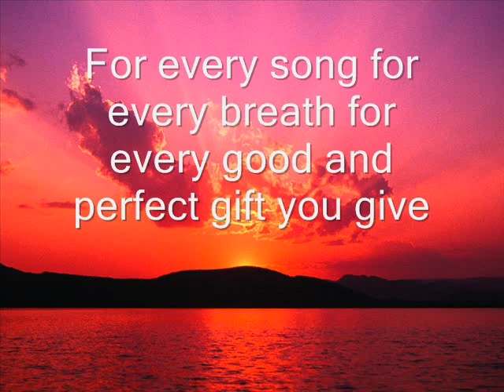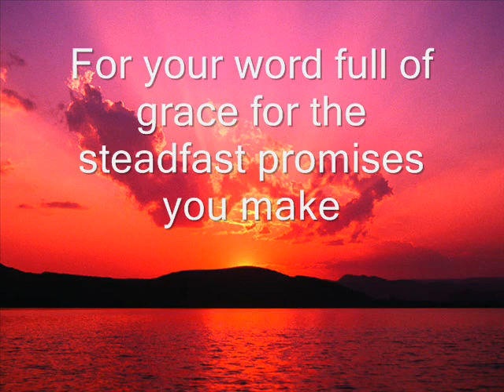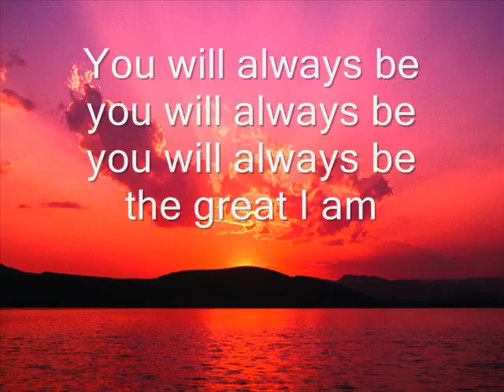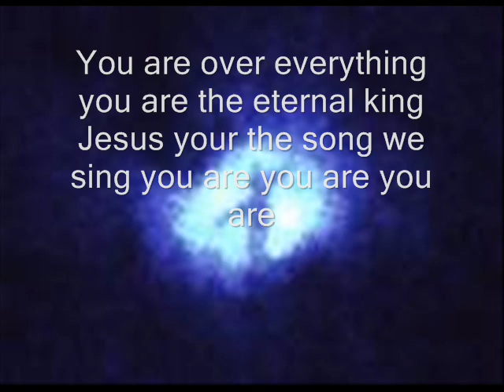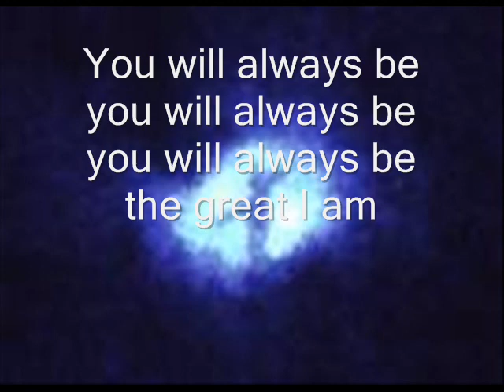Ben Cantelon you are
Ben Cantelon singing 'you are' at soul survivor 2007 (just the song; not the live video).